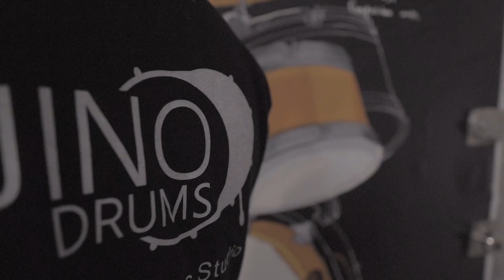지노드럼스튜디오 드럼치고싶은 영상 입니다.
오늘 제가 올린 영상은 음. 제가 영상을 좋아하다보니
그냥 드럼을 어떻게 하면 치고 싶은까 하는 생각에 만든

그런 영상입니다. 재미나게 봐주세요~

레슨문의 - 카카오톡 ID : woojino1